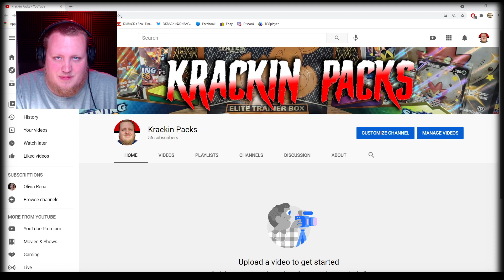NEW CHANNEL ANNOUNCEMENT!!! *KRACKIN PACKS!*